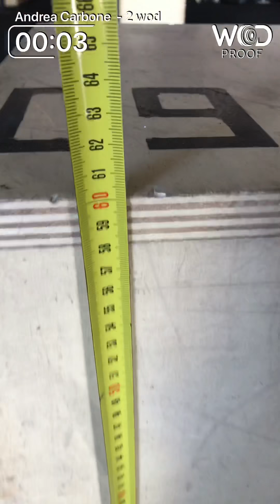CrossFit Livorno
Andrea Carboni 2 wod Tuscany